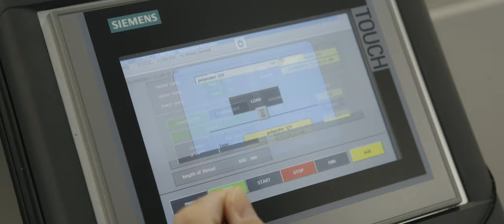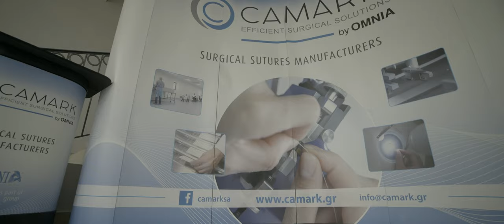CAMARK - Efficient Surgical Solution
Camark SA is a company born in 2016 in Greece and is part of Cantel Medical Company.
Our mission is the production of surgical sutures for different kinds of markets, with high quality materials and certificated production techniques.